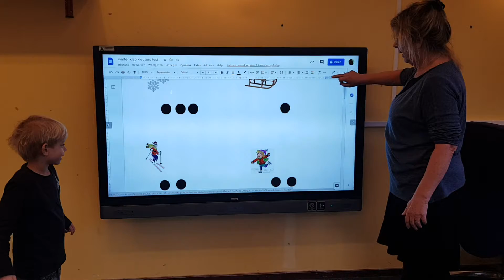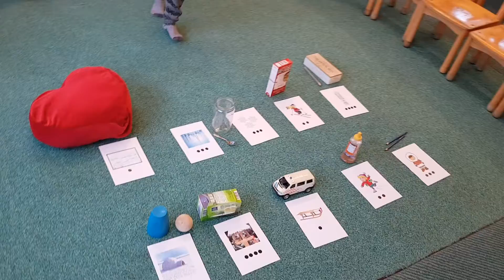Sneeuwklapmuziek Deel 1.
Allemaal kaartjes om uit te printen. Leg ze maar ergens mooi neer en klap de woordstukjes. Zoek er iets bij dat past bij het plaatje en waar je een geluid mee kunt maken! Muziek!